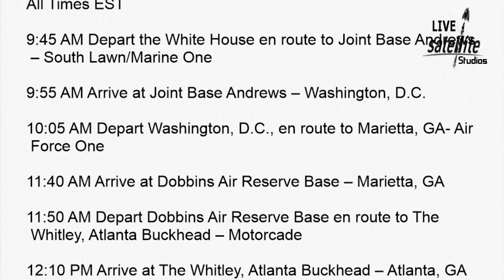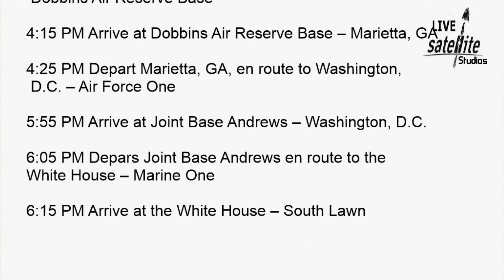President Trump’s Schedule for Friday, November 8, 2019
President Donald Trump’s Schedule for Friday, November 8, 2019

President Donald Trump will attend some fundraisers and deliver remarks at the Black Voices for Trump rollout.